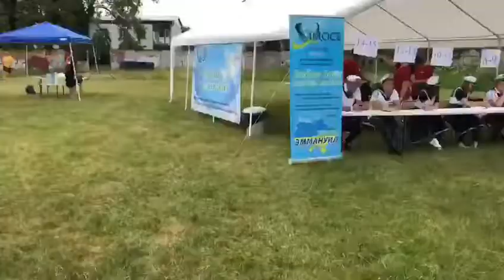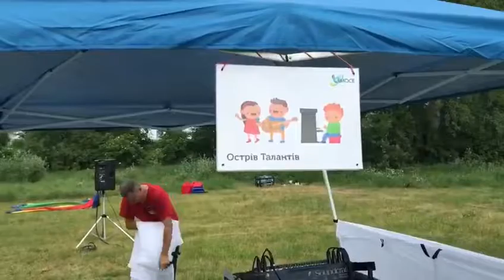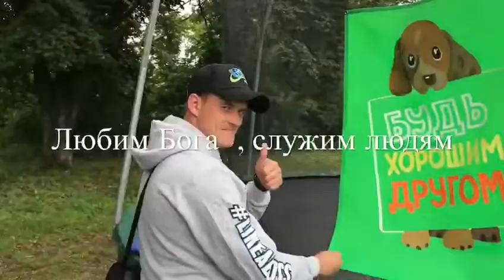IMOCE 2018 , команда вышла на поле благовестия!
IMOCE 2018 , команда вышла на поле благовестия ! Мы хотим рассказать людям о Боге , мы хотим подарить Счастливое Время ! с. Рогозов , Киевская обл.